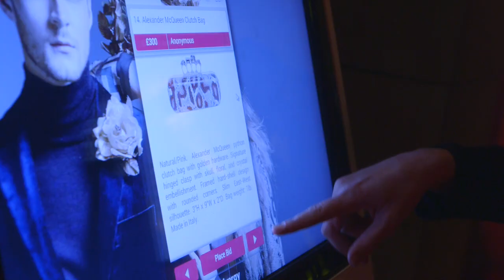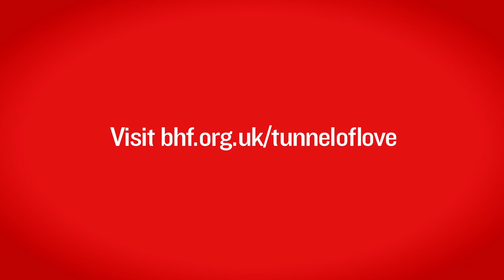Tunnel of Love 2015 - British Heart Foundation